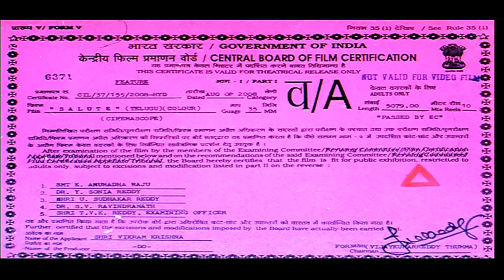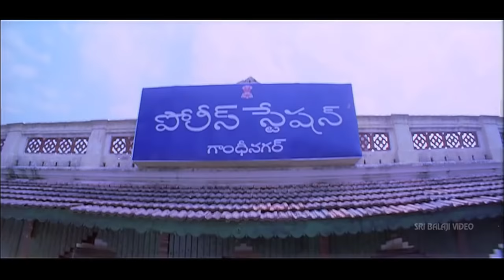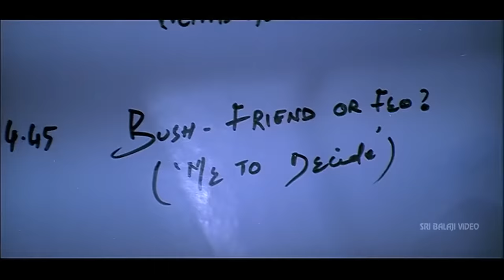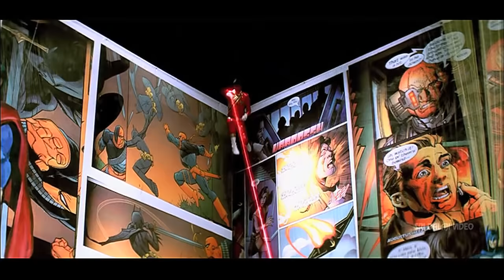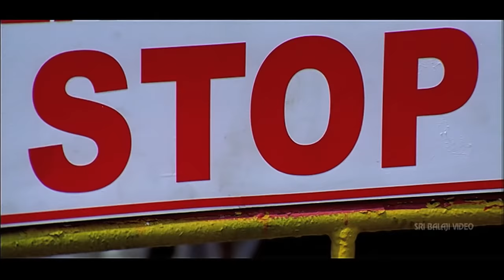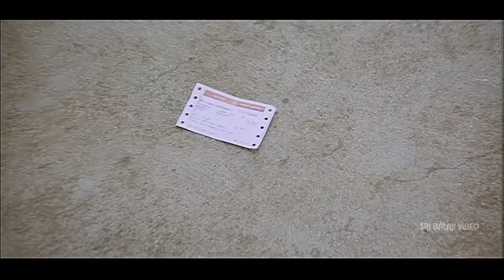Salute Telugu Full Movie | Telugu Full Movies | Vishal, Nayantara | Sri Balaji Video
Watch Salute Telugu Full Movie With English Subtitles Exclusively on SriBalajiVideo. Salute Movie Starring Vishal, Nayanthara, Upendra, Kota Srinivasa Rao, Tanikella Bharani, Brahmanandam, Ali, Directed By A. Rajasekhar, Music By Harris Jayaraj.

Satyam (Vishal) is an ACP by profession, who sticks to sincerity in duty and goes to any extent to get criminals behind bars. He is also against encounters that simply erase the criminals and the real motive or people behind them. Home Minister Kondala Rao (Kota Srinivasa Rao) tries to clear his way of opponents to become the CM at a time when the latter is in the hospital. He plans to kill his contenders for the position - Cabinet Ministers Mahadevayya (Santhana Bharathi), Chandramathi (Apoorva), and Punyakoti (Jeeva) and beckons his conman Delhi Babu (Ravi Kale) to get the job done by an outsider. Enters Prathapa Rudra (Upendra), who eventually kills Mahadevayya and Chandramathi, at which time Kondala Rao learns that he's not the killer chosen by his man! Then, he realizes that this man could be sent by Punyakoti to kill him instead! Who's this killer Prathapa Rudra then? Who sent Prathapa Rudra? Who's next in his hit list? Did Satyam put a check to Prathapa Rudra? Answers to all these questions form the rest of the story.